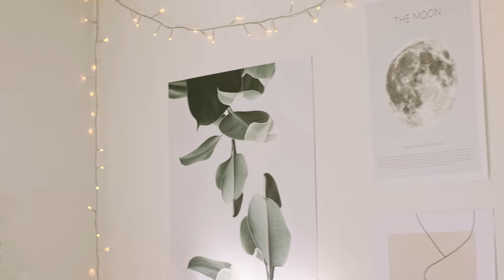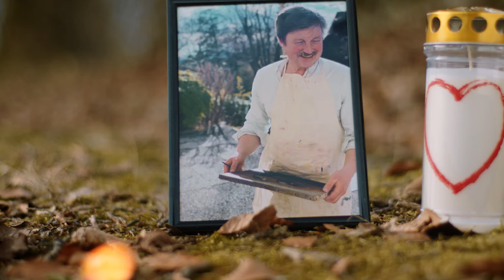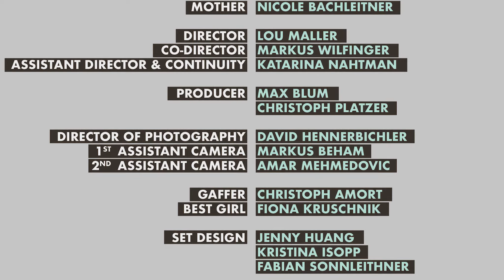Musikvideo „Schön aber Sad“ von Markant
Director: Lou Maller
Producer: Max Blum / Christoph Platzer
Camera: David Hennerbichler
Written by: Lou Maller / Max Blum / Markus Wilfinger

Produzent: Markant
Mix / Master: Michael Höchtl